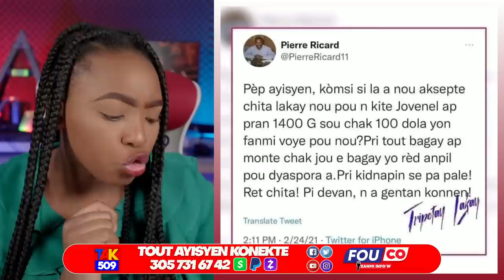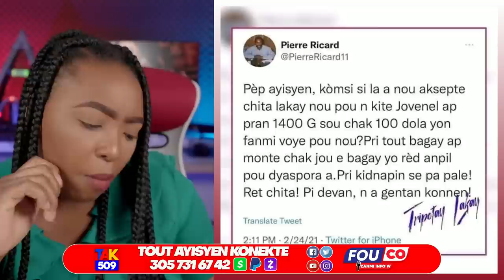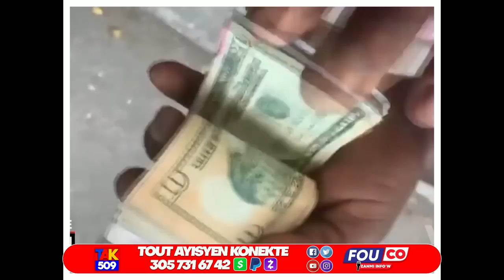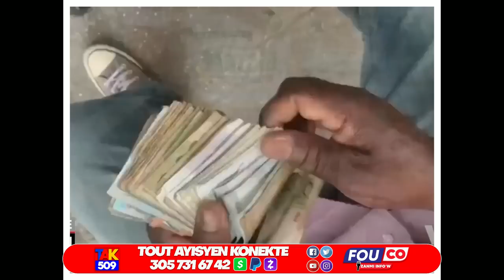Magali fè tout Mawozo kouri..lamò💯jou al kache tomazo..Minustah pral Debake /Fouco